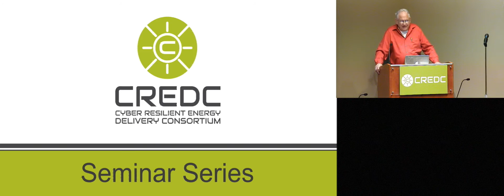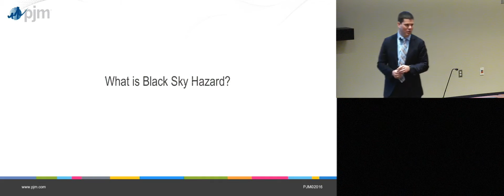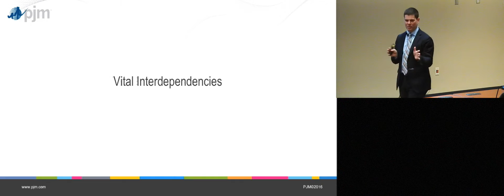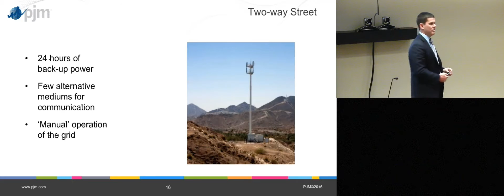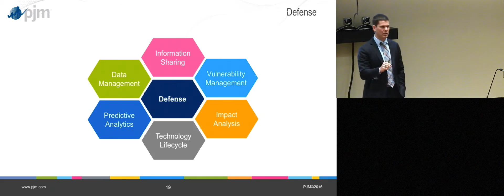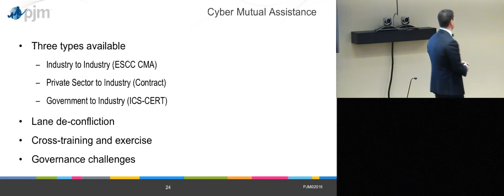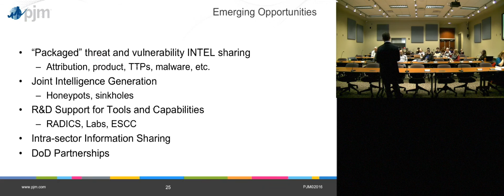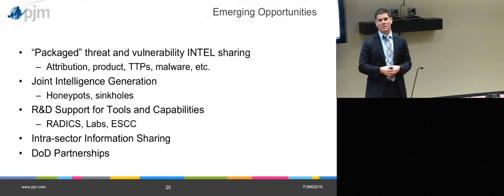Black Sky Resilience: Assessing the Vulnerability of the Electric Grid ... [more]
CREDC Seminar Series. Presented on December 2, 2016 by Jonathon Monken, PJM Interconnection. Full title is "CREDC Seminar Series. Presented on [full date] by [name, title, org]. Cyber Resilient Energy Delivery Consortium (CREDC), Cyber Resilient Energy Delivery Consortium (CREDC),